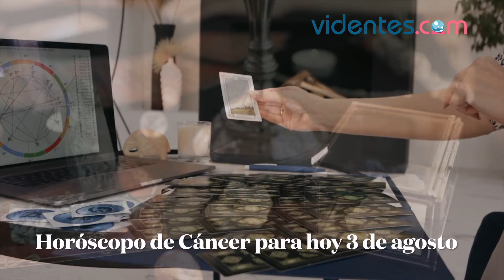HORÓSCOPO DIARIO 🔥🌟❤️ CÁNCER ♋️ MARTES, 3 DE AGOSTO DE 2021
Horóscopo de hoy, martes 3 de Agosto de 2021. El horóscopo para hoy: descubre tu futuro gracias a mi horóscopo diario para ti.